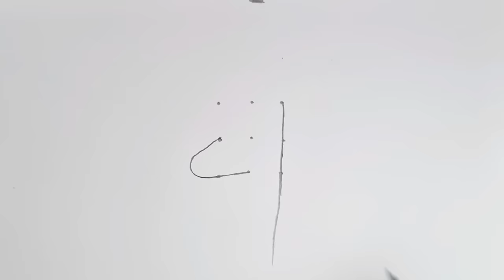Yoga Day Drawing // How to draw Yoga man // International Yoga Day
How to draw Yoga Day

easy drawing